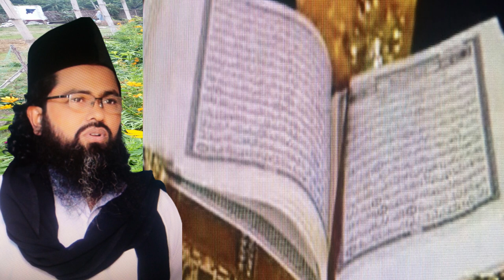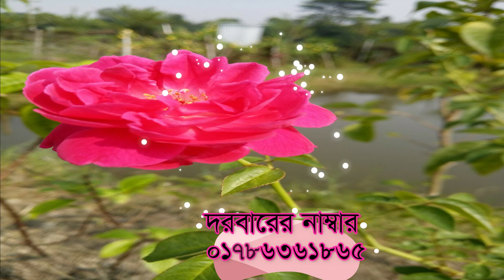কে আছেন আত্নার মুক্তি ঘটাতে চান চলুন যেনে নেই। ke achen attar mukti ghotate chan cholun jene nei